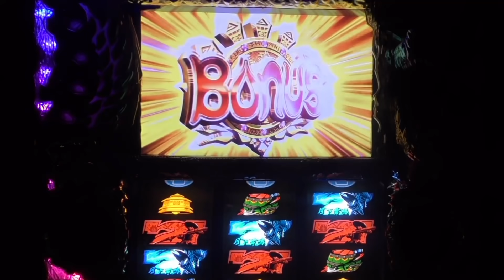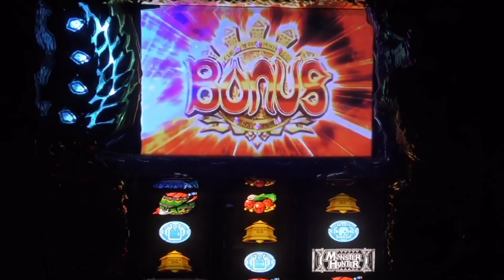【モンハン月下】アマツマガツチ365日チャレンジ【18日目】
設定7基盤を用いてアマツマガツチ100本勝負に挑みます！（動画内では設定1を使用）

毎日21時に投稿予定！！（21時からの配信日は19時予定）

☆３戦突破システム☆
・100本目→100本目終了時、勝率60％で突破
・200本目→200本目終了時、勝率75％で突破
・300本目→300本目終了時、勝率80％で突破

↑上記未達成で強制終了！？

☆三大撮れ高ミッション☆
・剝ぎ取りG20個獲得　未達成
・アマツinアマツ　未達成
・エンタ爆弾orエンタライナ参戦　未達成

↑上記を達成すると勝率不問で関門突破！？
（１つの撮れ高で１つの関門を突破可能（最大３関門））
（１度達成した撮れ高は２度達成時には無効)